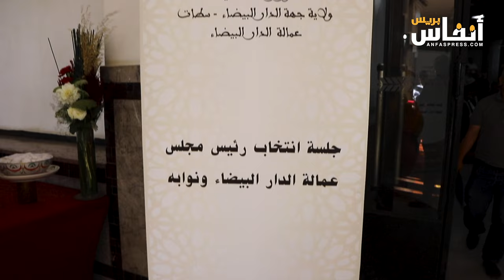بعد اعتقال الناصيري: بودراع.. رئيسا جديدا لمجلس عمالة الدار البيضاء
انتخب أعضاء مجلس عمالة البيضاء اليوم الجمعة 5 يوليوز 2024 رئيسا جديدا بدل الرئيس السابق سعيد الناصيري الذي يوجد رهن الاعتقال منذ شهور.

وقد تم انتخاب عبد القادر بودراع، عن حزب الأصالة والمعاصرة الذي كان المرشح الوحيد خلال هذه العملية.